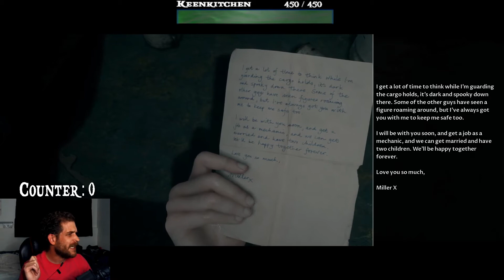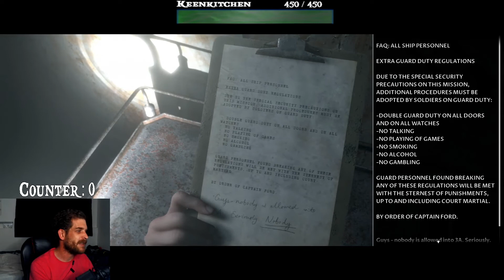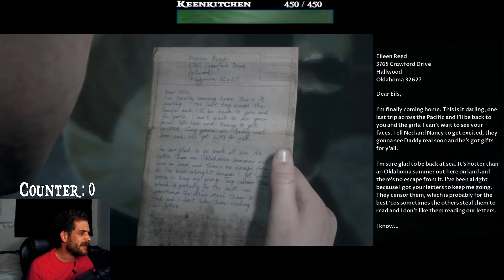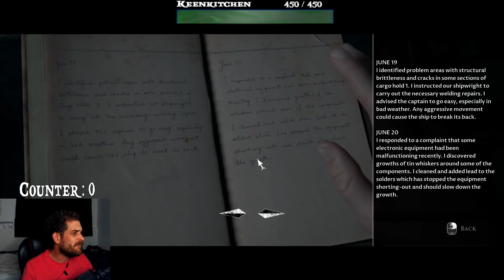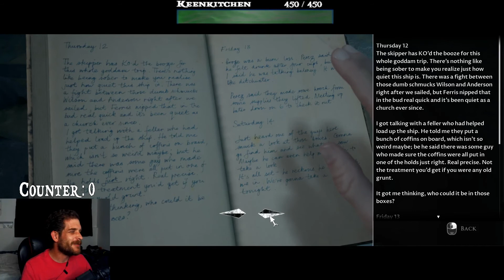Man Of Medan | BOMBSHELL | Part 5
Hello and welcome to YarrWolfGames! Man of Medan continues to excite and worry me. Are we playing a game, or watching a movie where I decide the actors fates? If so, they are so screwed.